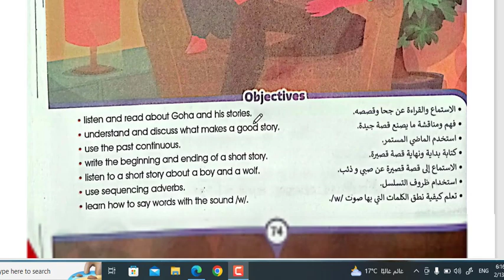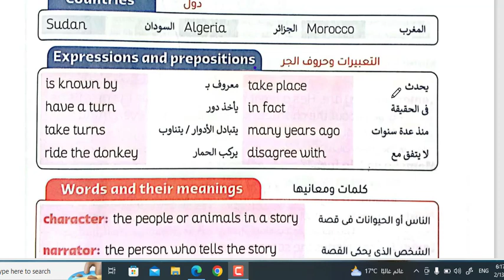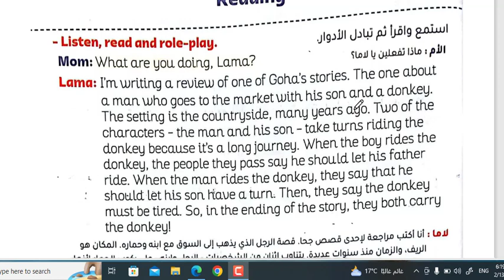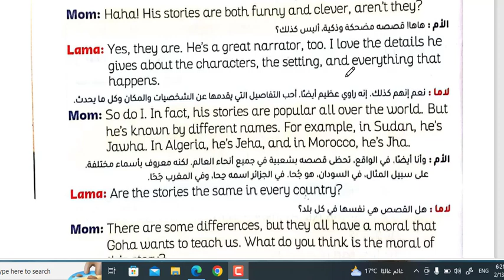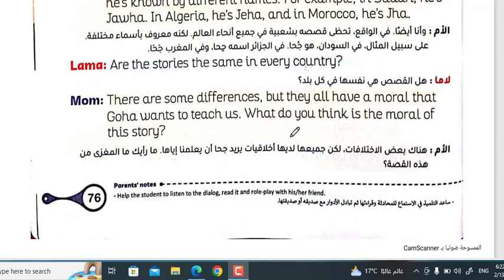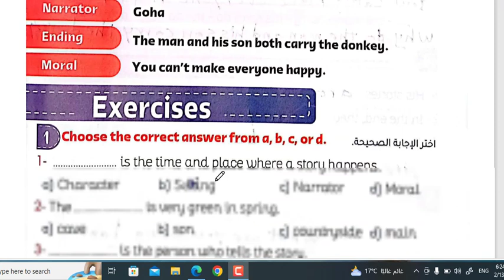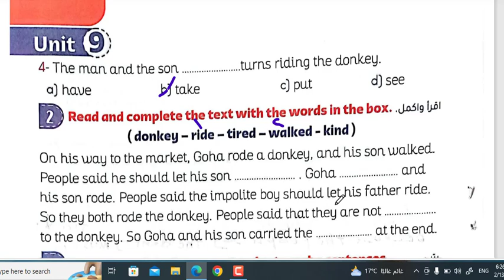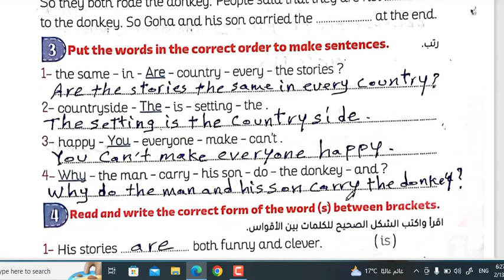حل وشرح كتاب قطر الندى سته ابتدائي انجليزي الدرس الاول من الوحده التاسعه من ص 74 الى ص 78 لعام 2024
ان شاء الله في الفديو ده شرح وحل تدريبات كتاب قطر الندى 2024 الصف السادس الابتدائي الدرس الاول من الوحده التاسعه?What's the storyشرح وحل الدرس الاول من الوحدة التاسعه الترم الثاني 2024 حل كتاب قطر الندى سته ابتدائى الترم الثاني 2024 شرح وحل تدريبات كتاب قطر الندى سته ابتدائى الوحدة التاسعه وحل اختبارات وامتحانات على الدرس الاول من الوحده التاسعه 2024 الترم الثاني
2024
مستر السيد الصيفي الصف السادس الابتدائي الترم الثاني2024
مستر السيد الصيفي سته ابتدائي 2024
مستر السيد الصيفي سته ابتدائي 2024 انجليزي الصف السادس الابتدائي 2024
انجليزي ستة ابتدائي كتاب قطر الندى 2024
حل كتاب قطر الندى انجليزي الصف السادس الابتدائي الترم الثاني2024
حل كتاب قطر الندى انجليزي ستة ابتدائي ترم ثاني 2024
حل كتاب قطر الندى انجليزي للصف السادس الابتدائي الترم الثاني 2024
حل وشرح تدريبات كتاب قطر الندى سته ابتدائي ترم ثاني 2024
ستة ابتدائي انجليزي الترم الثاني 2024
حل كتاب قطر الندى كونكت 6 الترم الثاني 2024
حل كتاب المعاصر connect 6  الترم الثاني 2024
حل كتاب قطر الندى انجليزي الصف السادس الابتدائي الدرس الاول من الوحده التاسعه وحل اختبارات شاملة على الدرس الاول من الوحده التاسعه 2024
مستر السيد الصيفي انجليزي الصف السادس الابتدائي كتاب قطر الندى الدرس الاول من الوحده التاسعه 2024